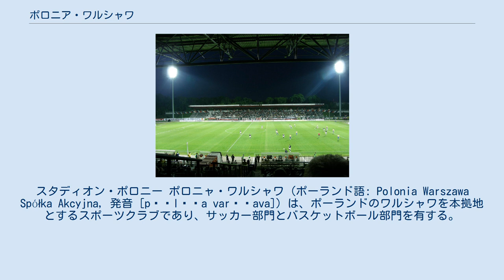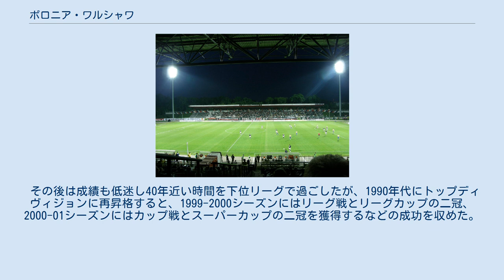ポロニア・ワルシャワ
スタディオン・ポロニー ポロニャ・ワルシャワ (ポーランド語: Polonia Warszawa Spółka Akcyjna, 発音 [pɔˈlɔɲa varˈʂava]) は、ポーランドのワルシャワを本拠地とするスポーツクラブであり、サッカー部門とバスケットボール部門を有する。
 クラブはポーランド陸軍大尉のヴァツワフ・ドンホフ＝チャルノツキ (Wacław Denhoff-Czarnocki) の発案によりワルシャワ市内の学校の連合チームとして設立された。
設立当初は黒と白のストライプのユニフォームを着用していたが1912年に黒のユニフォームへと変更した。
 第二次世界大戦の影響によりホームスタジアムは深刻な被害を受けたためライバルでもあるレギア・ワルシャワのスタジアムを間借りすることになったが、再開直後の1946年にクラブ史上初のリーグ優勝を果たし、1952年にはレギア・ワルシャワを決勝で破りポーランド・カップ優勝を果たした。
 その後は成績も低迷し40年近い時間を下位リーグで過ごしたが、1990年代にトップディヴィジョンに再昇格すると、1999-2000シーズンにはリーグ戦とリーグカップの二冠、2000-01シーズンにはカップ戦とスーパーカップの二冠を獲得するなどの成功を収めた。
 2013年5月28日、債務超過により、エクストラクラサのライセンスを剥奪され、IVリガ (5部相当) に降格となった。
2015－16シーズンはIIIリガ (4部相当) に所属。